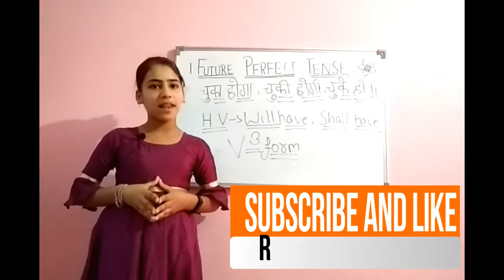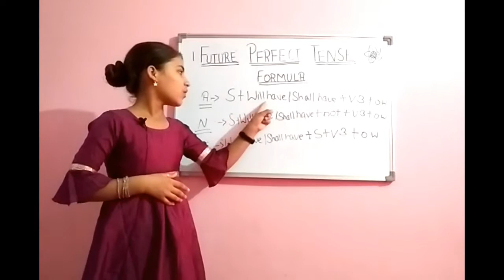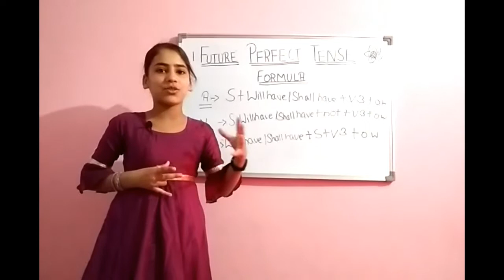आओ सीखें Future Perfect Tense का प्रयोग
आओ सीखें future perfect tense का प्रयोग Rakesh sir ki class / ft. kritika
use of future perfect tense in hindi
In this video we tought you how to use future perfect tense in spoken english, how to use future perfect tense in hindi
how to use future perfect tense in english
सीखें tenses
if you want to learn english you can join Rakesh sir ki class
structure of future perfect tense
sentences of future perfect tense